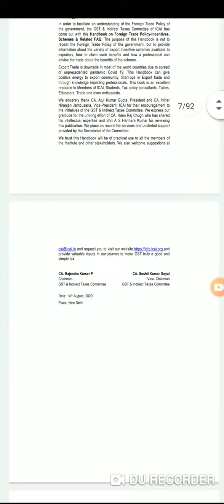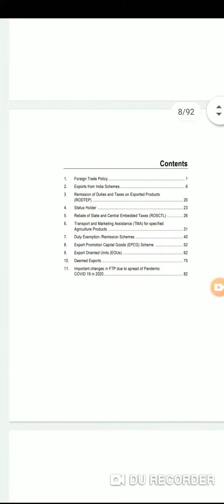பல தகவல்கள் அடங்கியது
செப்டம்பர் 1, 2020, முதல் இணையதளம் மூலமாக வீட்டிலிருந்தபடியே பல்வேறு வகைகளில் எப்படி சம்பாதிப்பது என்பதற்கான ஒரு ஆன்லைன் பயிற்சி நடைபெற உள்ளது..

இந்த பயிற்சியில் நீங்கள் கற்றுக் கொள்ளப் போவது:

1. மிக எளிமையாக எப்படி ஒரு வீடியோவை எடிட்டிங் செய்வது?

2. எடிட்டிங் செய்த வீடியோவை எப்படி உங்களுக்கென உருவாக்கப்பட்ட ஒரு யூடியூப் சேனலில் அப்லோடு செய்வது?

3. எந்தெந்த மாதிரியான யூடியூப் சேனல் அதிகம் சம்பாதிக்கும்? அவற்றை எப்படி உருவாக்குவது?

4. உங்களால் தினமும் யூடியூப் வீடியோக்களை உருவாக்க முடியவில்லை என்றால் அடுத்தவர்கள் உருவாக்கிய வீடியோக்களை எந்த ஒரு காப்பிரைட் பிரச்சினையும் இல்லாமல் உங்கள் சேனலில் அப்லோட் செய்து சம்பாதிப்பது எப்படி?

5. இணையதளத்தில் காப்பிரைட் பிரச்சனை இல்லாமல் கிடைக்கும் போட்டோக்கள் வீடியோக்கள் மற்றும் இசையைக் கொண்டு எப்படி உலக அளவில் பல்வேறு மக்களும் பார்க்கும் விதமாக ஒரு யூடியூப் சேனல் ஆரம்பிப்பது?

6. உங்களது தொழிலை யூடியூப் சேனல் மூலம் எப்படி வளர்த்தெடுப்பது? உங்களுக்கான வாடிக்கையாளர்களை எப்படி யூடியூப் சேனல் மூலம் அதிகப்படுத்துவது?

7. உங்களுக்குத் தெரிந்த அல்லது தெரியாத விஷயங்களை மற்றவர்களுக்கு எடுத்துச் சொல்வதன் மூலம் எப்படி ஒரு யூடியூப் சேனல் நடத்துவது?

8. ஒரு யூடியூப் சேனல் நடத்துவதன் மூலம் புதிய தொழில் வாய்ப்புகளை எப்படி உருவாக்குவது?

9. செய்தி தொலைக்காட்சி போல ஒரு யூடியூப் சேனலை நடத்துவது எப்படி?

10. முகம் காட்டாமல் பேசாமல் எப்படி ஒரு யூடியூப் சேனலை நடத்துவது?

ஒரு யூடியூப் சேனலை நடத்தும் போது செய்ய வேண்டியவை என்ன செய்யக்கூடாதவை என்ன என்பதைப் பற்றிய முழுமையான விளக்கங்களுடன் இந்த பயிற்சி இருக்கும்.

மேலும்.

1. நீங்கள் ஒரு எழுத்தாளராக இல்லாவிட்டாலும்கூட நூற்றுக்கணக்கான புத்தகங்களை எப்படி எழுதுவது என்பது பற்றிய ஒரு விரிவான பயிற்சியும் இதில் அடங்கும்.

இதன் மூலம் நீங்கள் பல மின் புத்தகங்களை எழுதி பரம்பரை பரம்பரையாக அதில் இருந்து 70 சதவீதம் வரை ராயல்டி பெறுவதற்கான வாய்ப்பு உள்ளது.

2. இந்தியாவில் இருந்து கொண்டே யூடியூப் சேனல் நடத்துவதன் மூலமாக அப்ளியேட் மார்க்கெட்டிங் மூலம் அமெரிக்க டாலர்களை எப்படி சம்பாதிப்பது என்பதற்கான பயிற்சியும் அடங்கும்.

3.  கோரா என்ற இணையதளம் மூலமாக கேள்வி கேட்பதன் மூலமும் பதில் சொல்வதன் மூலமும் நீங்கள் டாலர்களில் சம்பாதிக்க வாய்ப்பு உள்ளது அதற்கான பயிற்சியும் இதில் அடங்கும்.

இந்தப் பயிற்சி 18 நாட்கள் நடைபெறும்.

தினம்தினம் உங்களுக்காக பாடங்கள் Google Classroom என்ற செயலி மூலமாக பதிவேற்றம் செய்யப்படும்.

நீங்கள் நேரடியாக (Live) அந்த நேரத்தில் பங்கு பெற வேண்டியதில்லை.  காலை 10 மணிக்கு பதிவேற்றம் செய்யப்பட்ட பாடங்களை மாலை 5 மணிக்கு கூட நீங்கள் கற்றுக்கொள்ளலாம்.

உலகத்தில் எந்த நாட்டில் இருந்தாலும் நீங்கள் இந்த பயிற்சியில் பங்கு பெறலாம்.

இந்த பயிற்சியை முடித்த பின்பு ஏற்கனவே இப்பயிற்சி பெற்றவர்களின் வாட்ஸ்அப் குழுவில் நீங்களும் இணைந்து கொள்ளலாம்.  அதன்மூலம் ஒருவருக்கொருவர் தங்களது யூடியூப் சேனல் மற்றும் மின் புத்தகங்கள் போன்றவற்றை பரிமாறிக்கொள்ளும் வாய்ப்பு உள்ளது.

எதிர்காலத்தில் எந்த ஒரு சந்தேகம் என்றாலும் இலவச ஆலோசனை பெற்றுக்கொள்ளலாம்.

இந்த பயிற்சியில் பங்கேற்பதற்கான கட்டணம் ரூபாய் 1500 மட்டுமே.

பயிற்சியில் பங்குபெற 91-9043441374 என்ற எண்ணுக்கு வாட்ஸ்அப் செய்யுங்கள்.

5. மூன்று ரூபாய்க்கு வாங்கி 300 ரூபாய்க்கு எப்படி ஏற்றுமதி செய்வது? -